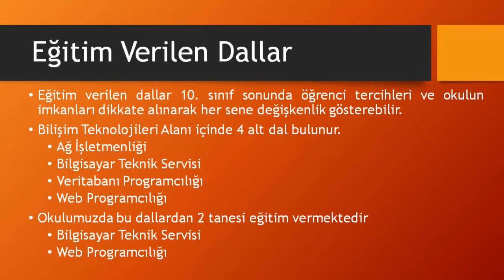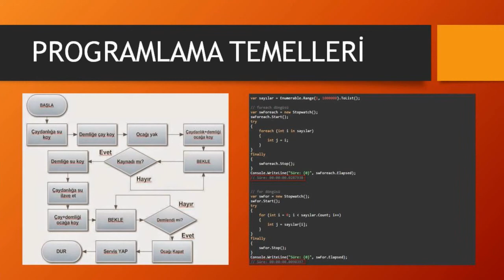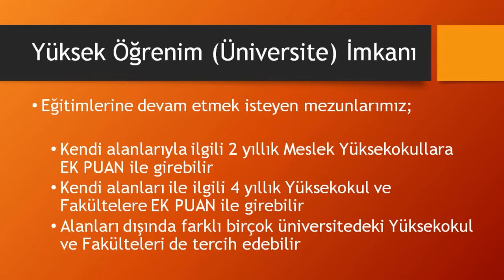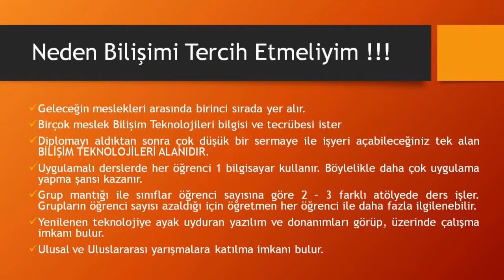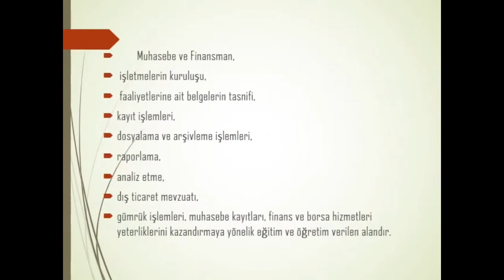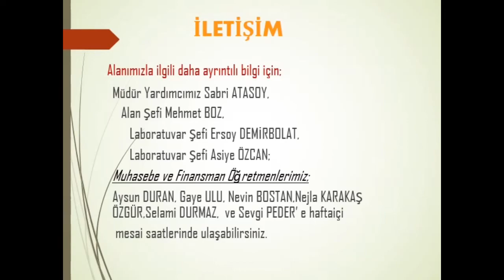ŞEHİT ÜSTEĞMEN MURAT YILDIZ ÇPAL OKUL TANITIMI